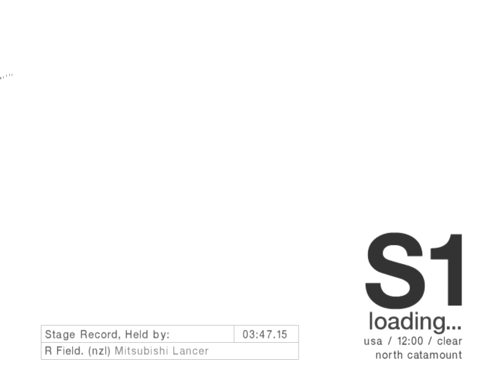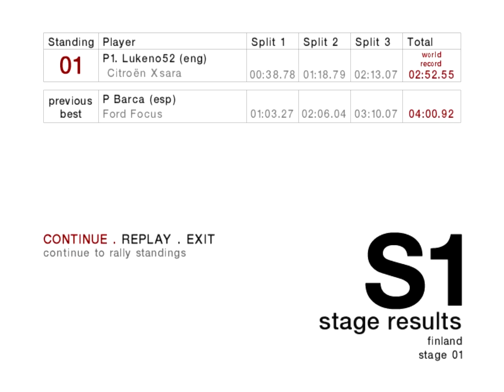Let's Play - Colin McRae Rally 04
It's been too long since the last video, but here is another one! I've at least managed to stop the audio from being glitchy... but still need to work out how to actually get my voice to record louder. Hmm...

Today I play Colin McRae Rally 04, the penultimate "true" CMR game. I also talk a fair bit about my thoughts on the racing game genre as a whole.